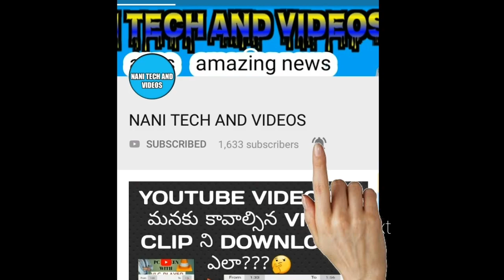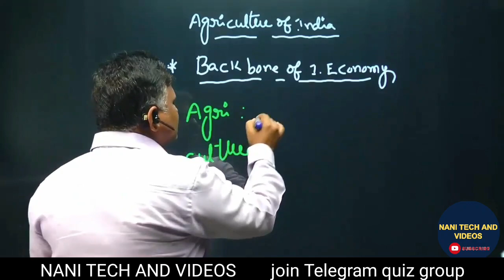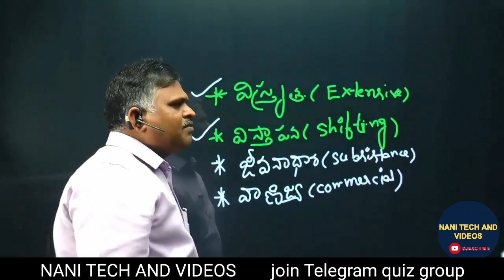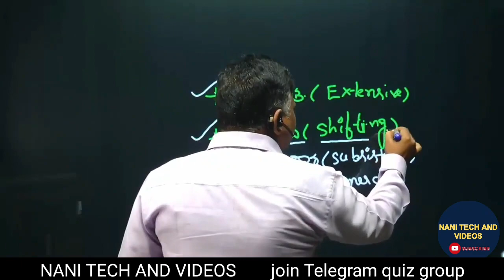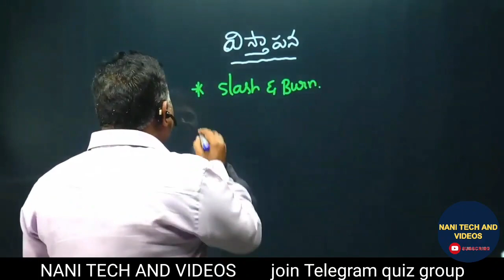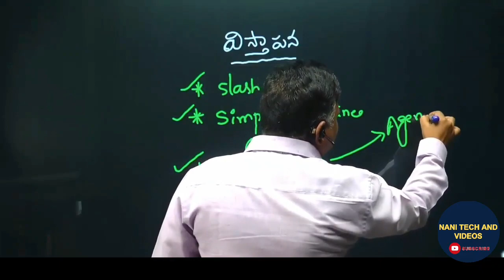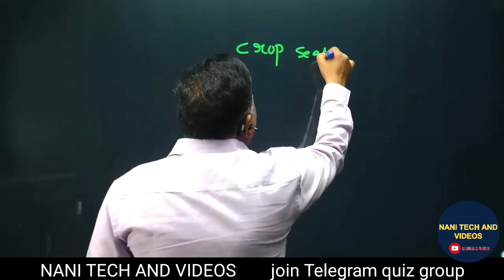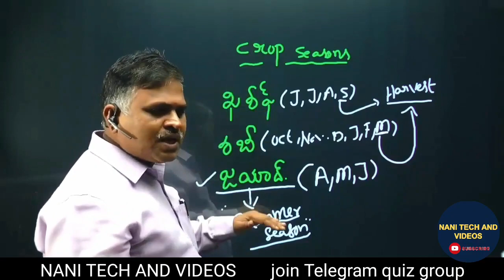వ్యవసాయము విస్తృతి విస్తాపన ఖరీఫ్ రబీ జయాద్ Agriculture in India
మరిన్ని ప్రశ్నలు కోసము మన టెలిగ్రామ్ గ్రూప్ లో జాయిన్ అవ్వండి